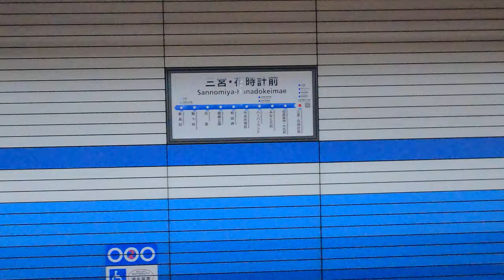[三宮·花時計前駅]FUJITEC製エスカレーター 上り→下り